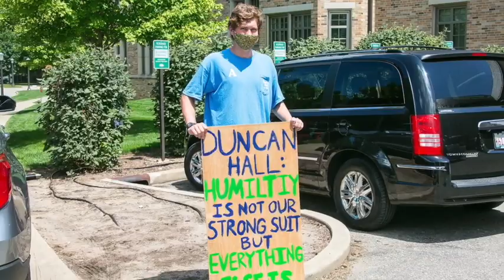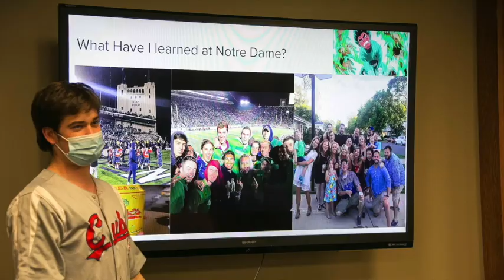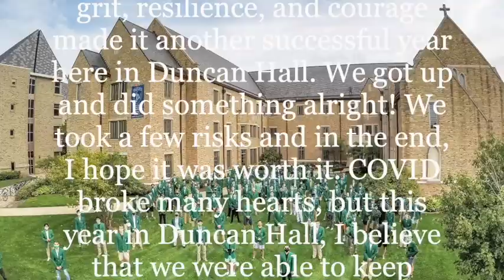Duncan Hall 2020 2021 Year in Review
We made the best of our experiences.